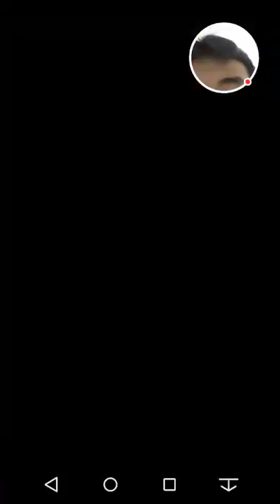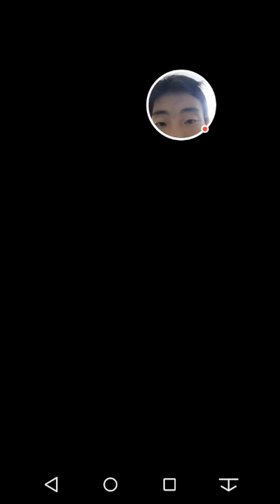西日本ダービー決勝！アウェイ神戸ノエビアスタジアム神戸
開催都市の神戸アウェイでヴィッセル神戸に快勝！ドラガンムルジャ、ハットトリック！

- Android の Google Play ゲームで録画